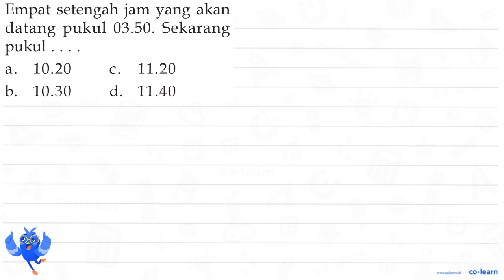Empat setengah jam yang akan datang pukul 03.50. Sekarang pukul ....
Topik atau Materi: Konversi satuan Waktu - Kecepatan dan Debit - Aritmatika - Matematika Kelas 5 SD - KTSP

Sumber Soal: Matematika Kelas 5, KTSP, DPU, 2008 , Depdiknas

00:00 : Bedah Soal
01:00 : Konsep, rumus dan pengertian Konversi satuan Waktu
01:18 : Langkah penyelesaian soal
04:55 : Jawaban akhir
05:25 : Penutup